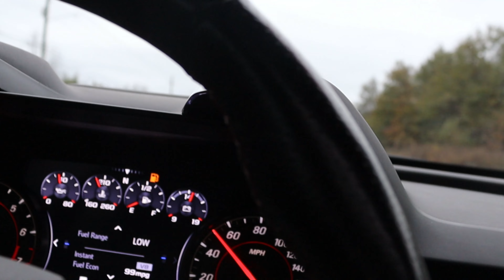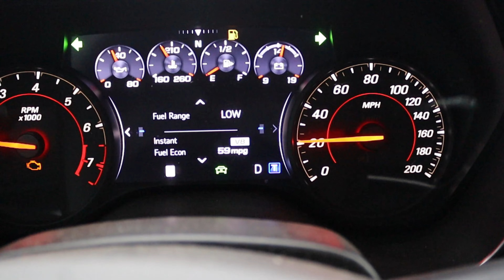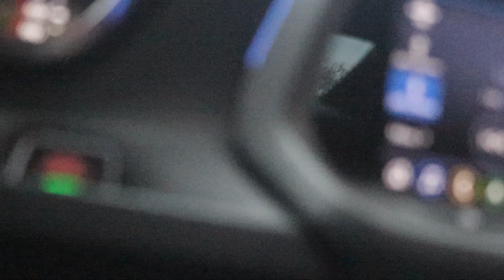Camaro SS and Dodge Challenger Rt does burnout!!!